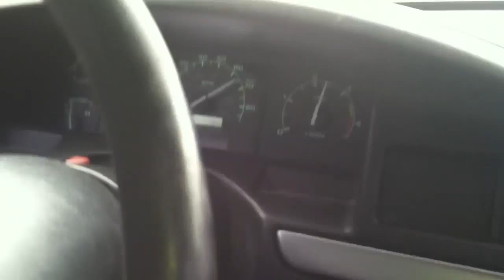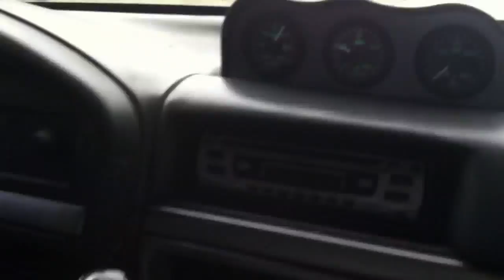Nmb2 idi towing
Going up a grade at about 17,500 lbs